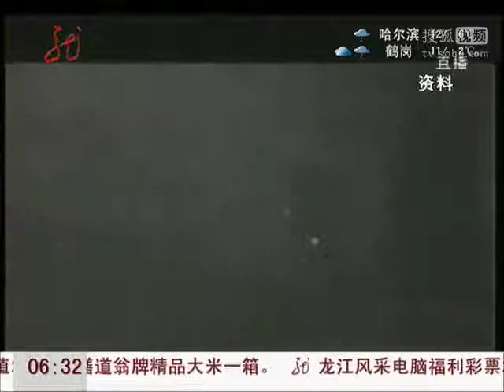伦敦：大力治污 甩掉"雾都"